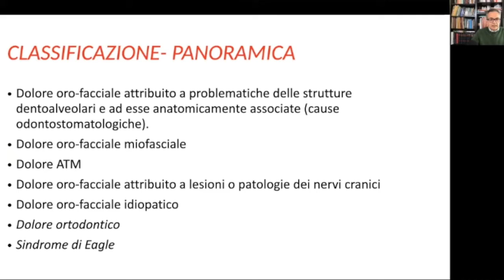L'odontoiatria incontra l'osteopatia II livello: Il dolore oro-facciale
DESCRIZIONE
Il corso blended in due parti, una teorica online ed una pratica in presenza:

Nella parte teorica, facendo riferimento alla letteratura scientifica, si presenta la complessità del dolore cranio-oro-facciale studiandone la classificazione a livello internazionale e descrivendo le cause odontostomatologiche ed il dolore di origine odontostomatologico, miofasciale, temporomandibolare, da dolore dei nervi cranici, idiopatico, ortodontico, la sindrome di Eagle ed il management di tutte queste problematiche. Viene poi fatto un importante approfondimento sull’anatomia fasciale della regione cranio-oro-cervicale, della descrizione anatomica dei nervi cranici per la gestione del dolore cranio-oro-facciale e del sistema linfatico sempre per al suddetta regione. In questo modo sarà poi possibile avere le conoscenze essenziali per la comprensione dell’approccio clinico con tecniche specifiche.
Nella parte pratica vengono descritti e mostrati i test, le tecniche ed ragionamenti clinici per gestione dei pazienti con dolore cranio-oro-cervicale. Nello specifico, i discenti impareranno tecniche fasciali e linfatiche nell’area craniale, boccale e cervicale, oltre che tecniche specifiche sul percorso dei nervi cranici di nostro interesse (V, VII, IX, X, XII nervo cranico).